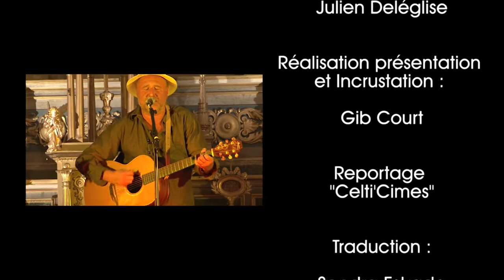"1,2,3...Maurienne" #3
Cette semaine, Maurienne TV vous présente "1,2,3...Maurienne", une émission composée de deux reportages, l'un sur le festival "Celti'Cimes" aux Albiez et l'autre sur le festival "Le Pic Sonne" à Valloire". Bon "1,2,3...Maurienne" à toutes et à tous !